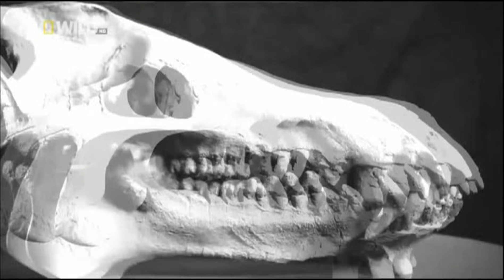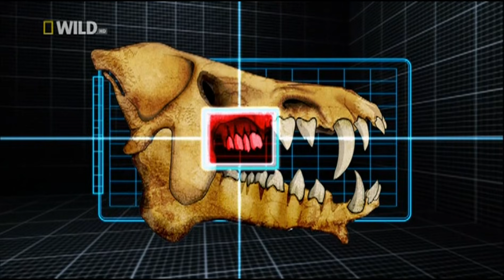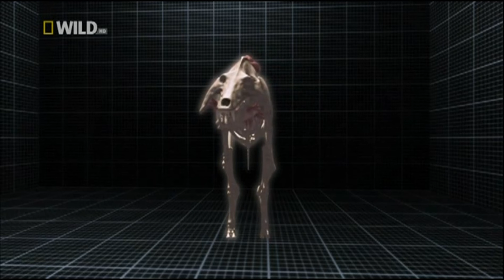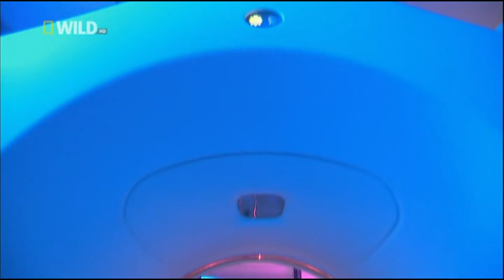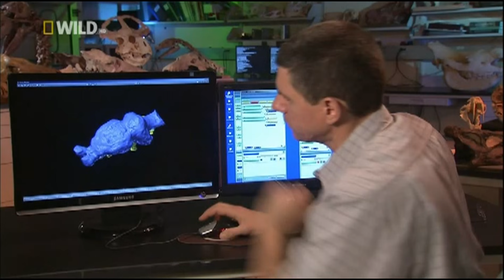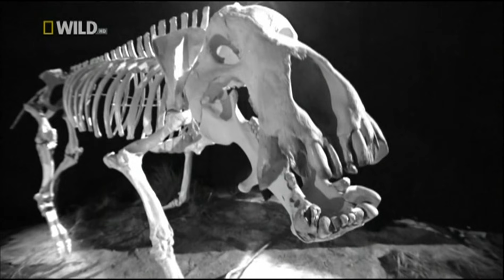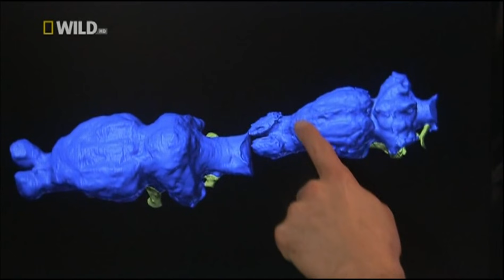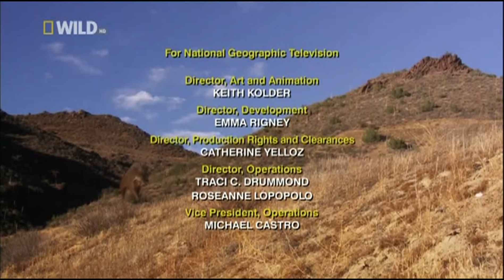Доисторические хищники.Адский кабан